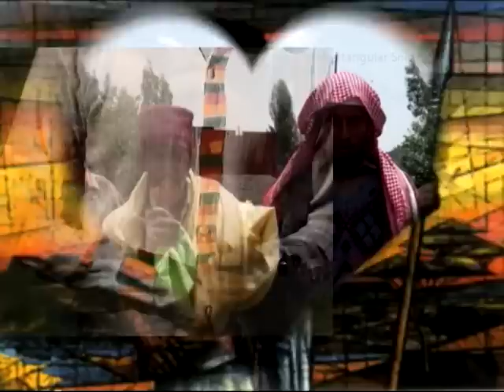Ethiopian music new 2012 Gizachew teklemariam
Ethiopian new music 2012 gizachew teklemariam.